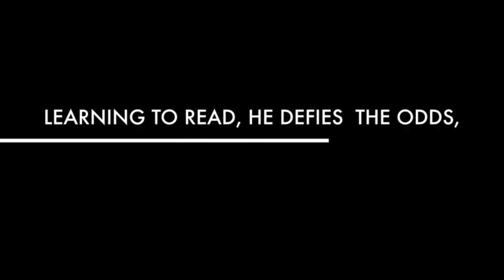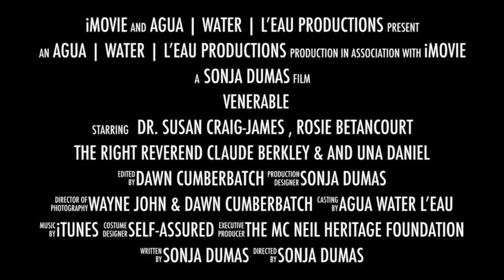VENERABLE | trailer | ttff/22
Director: Sonja Dumas
2021, Trinidad and Tobago
Documentary Short/ 15minutes

Norman McNeil was born on July 3, 1821 in Tobago as an enslaved person, but rose to become a famous educator. In his 50-year career in teaching, he contributed extensively to pre-school education – especially in the area of Whim. The United Nations declared 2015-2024 the International Decade of People of African Descent. In the spirit of this decade and of family heritage, his descendants, which include the filmmaker, honour his achievements with this short tribute.